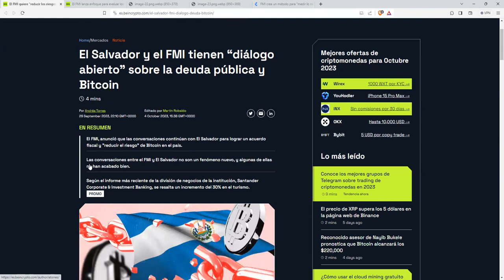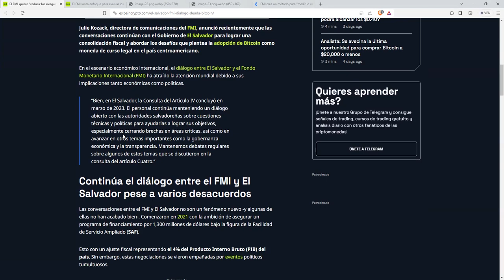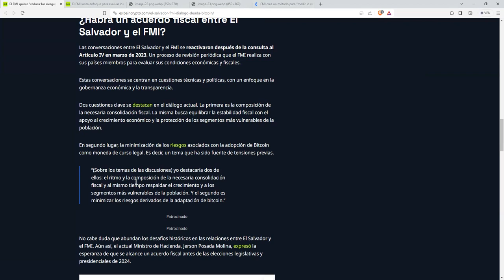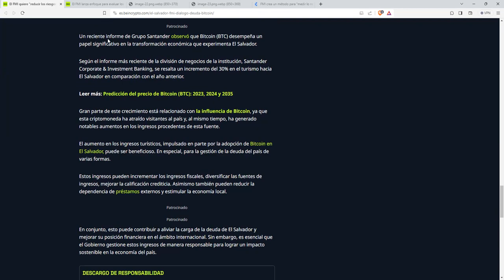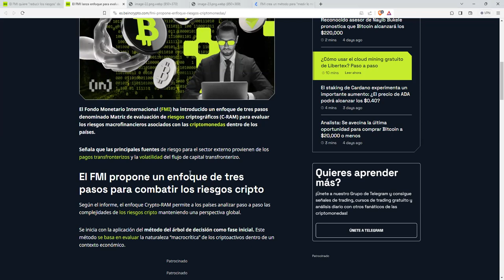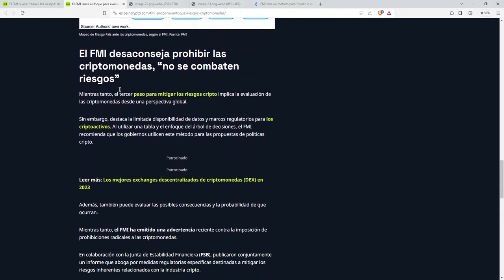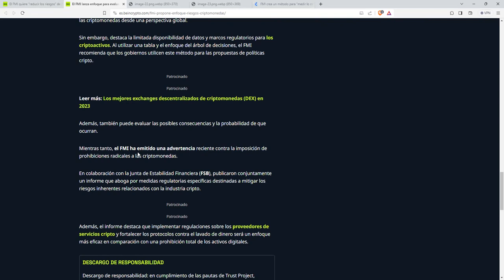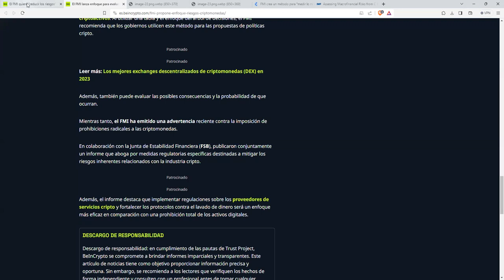El método del fmi para medir lo que es bitcoin👉la Matriz de Evaluación de Riesgos